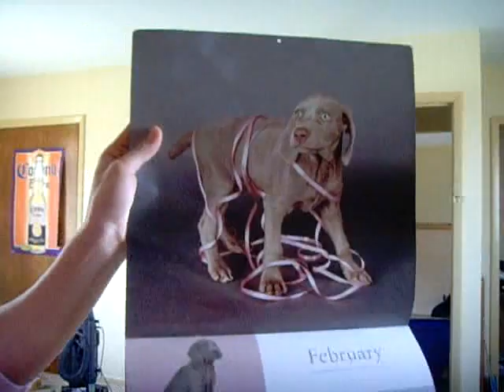Clementine: GreenTeaGirlie Re:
Whatever yall!